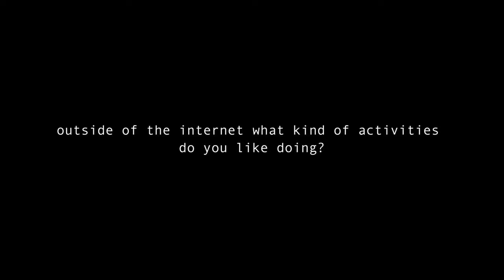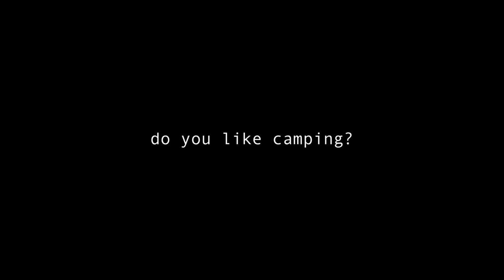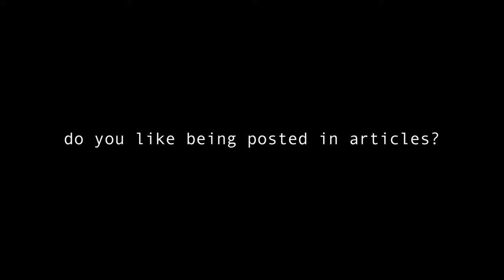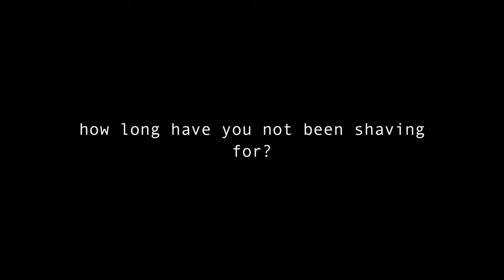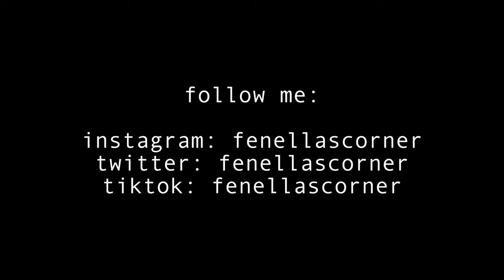How Long Since I Shaved? Your Questions Answered (Q&A Session) | Fenellas Corner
In this Q&A session, I will talk about my experience of not shaving for weeks and how long since I shaved?, and also I will answer your questions. I will cover everything you need to know about me.

Title: How Long Since I Shaved? Your Questions Answered (Q&A Session) | Fenellas Corner

This video explores information on How Long Since I Shaved? Your Questions Answered (Q&A Session), but also covers the following topics:

Camping Life
Question And Answer
Travel Shopping

✅  About Fenellas Corner.

Welcome to Fenellas Corner, where lifestyle and personality meet in a fun and engaging way! Over the past 6 years, Fenella has become known for breaking the mould as a model with armpit hair, an influencer who doesn't shave, and a hairy content creator.

On this channel, she shares her daily routines, travel adventures, and more, giving you a glimpse into her unique perspective and experiences. Whether you're looking for inspiration, entertainment, or just a fresh take on life, Fenellas Corner has something for everyone.

So come join the fun and be a part of this exciting community today!